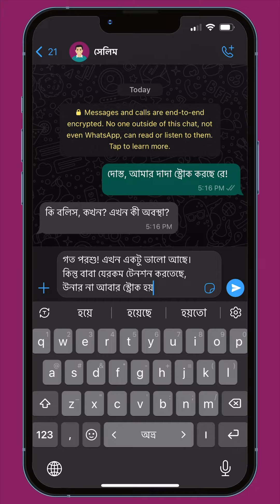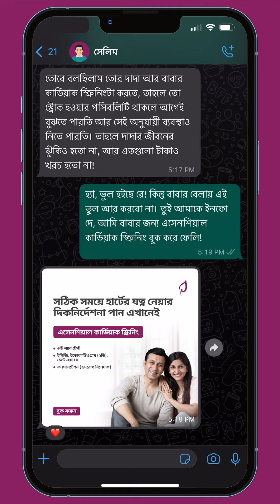হার্টের যত্নে কোন অবহেলা নয় | এসেনশিয়াল কার্ডিয়াক স্ক্রিনিং | প্রাভা হেলথ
সময়মতো টেস্ট না করলে, এমন দুর্ঘটনা আরও ঘটতে পারে। দুই বন্ধুর কথোপকথন দেখুন, হার্টের যত্নে যেকোনো অবহেলা দূরে রাখুন। পরিবারের বয়োবৃদ্ধ মানুষটার জন্য প্রাভা হেলথ-এর 'এসেনশিয়াল কার্ডিয়াক স্ক্রিনিং' বুক করুন ১০৬৪৮-এ।